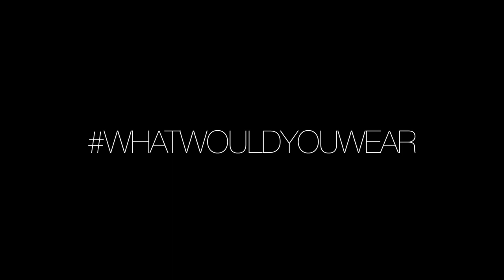Earl Haig Gay Straight Alliance - Pink Day video